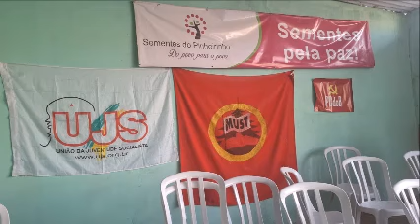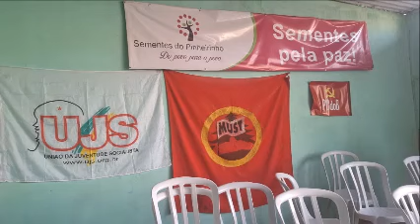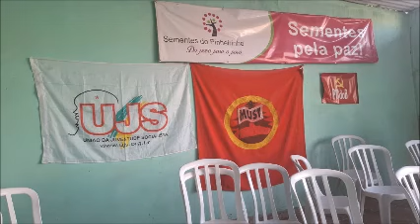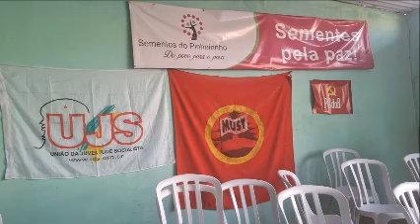Mesa de debates apresenta: Lançamento da pré candidatura do Marrom do PCdoB para vereador de SJC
Confira o lançamento da pré - candidatura do Marrom do PCdoB para vereador de São José dos Campos